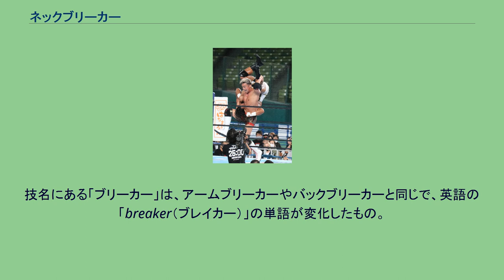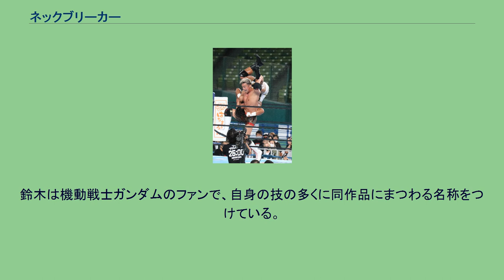ネックブリーカー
ネックブリーカー（Neckbreaker）はプロレス技の一種で、別名「首砕き」、または「首折り」とも呼ばれる。
「ネックブリーカー・ドロップ」と混同されるが、別の技である。
技名にある「ブリーカー」は、アームブリーカーやバックブリーカーと同じで、英語の「breaker（ブレイカー）」の単語が変化したもの。
プロレスにおける古典的な技の一つ。
立っている相手の後方から相手と背中合わせになり、相手の後頭部を掴み自らの肩の上に乗せ、そのまま相手を倒しながら自らの背中をマット上に倒し、その衝撃で相手の頭部へダメージを与えるというもの。
リバース式の新型エース・クラッシャーやダイヤモンド・カッターともいえる。
ただ、これらの技よりもかなり昔にネックブリーカーは考案されていた。
この技の元祖はショーマン派の大物として人気を博したゴージャス・ジョージであるとされる（週刊ゴング2000年6月8日号の竹内宏介の寄稿より。ただし竹内は、「ネックブリーカー・ドロップ」と表記している）。
正面から相手を前屈みにして相手の頭部を両手で掴む。
そして勢いを付けて相手の頭部を捕まえたまま自らの体と相手の体を共に反転させて背中合わせになる。
同時に相手の後頭部を自らの肩の上に乗せて、自分の体を背面からマットに倒しながら相手の体も倒し、マットに着地したときの衝撃で頭部へダメージを与える。
スピーディーに繰り出すことにより、その勢い、反転時の遠心力でダメージが大きくなる。
スインギング・ネックブリーカーとも呼ばれ、古くはフレッド・ブラッシーや全盛時のジャイアント馬場が得意技にしていた。
ホンキー・トンク・マンは自身のギミックに合わせ、エルヴィス・プレスリーの曲名でもあるシェイク・ラトル&ロールの名称で用いた。
マスクド・スーパースターは相手の片腕を掴んで繰り出す独自のスイング式を使用しており、ウィリアム・リーガルはリーガル・カッターの名称で相手の片腕をコブラクラッチのように首に交差させて放った。
相手の両腕を捉えて放つクロスアーム式はオカダ・カズチカが繋ぎ技として使用している。
ビル・ロビンソンが公開したヨーロッパ式ネックブリーカー。
若き日のロビンソンはフロントチョークの形で相手の首を掴んでから回転してジャンプするようにこの技を仕掛けていたが、現在では立っている相手の後方から相手と背中合わせになり、相手の後頭部を掴み自らの肩の上に乗せ、そのまま相手を倒しながら自らはマット上に尻餅をつくように着地し、その衝撃で相手の首へダメージを与えるのが多い。
シットアウト・ネックブリーカーまたはシットダウン・ネックブリーカーとも呼ばれる。
通常型が背中から着地するのに対し、この技は尻から着地する。
後年に考案されたスタナーのリバース式ともいえる。
ロビンソンとの幾度の対戦からドリー・ファンク・ジュニアも全盛期に多用しており、ロビンソンから直接教えられた天龍源一郎も時折使用していた。
蝶野正洋、エル・サムライ、ジョニー・スミス、スコット・ノートンなども繋ぎ技としていたことがある。
"ザ・フランチャイズ" シェーン・ダグラスは自身のニックネームに合わせ、フランチャイザーの名称で使用していた。
フィッシャーマンズ・ネックブリーカーとも呼ばれる。
その名のとおり、フィッシャーマンズ・スープレックスのように正面から相手の頭を片方の腕で抱え、もう片方の腕で相手の片足の腿辺りを抱える。
その状態からスピーディーに自分の体と相手の体を同時に反転させ、同時にマットへ落下し、その衝撃で相手の頭部・背面にダメージを与える。
相手の首を側面から取り、足を取らないまま前方に回転して決める方法もある。
主な使用者はドノバン・モーガン、ビル・ゴールドバーグなど。
ジョン・モリソンのムーンライト・ドライブや、武藤敬司のオリジナル技で’’’ネック・スクリュー’’’で使用。
クライム・タイムの合体技G9（バックフリップとの合体技）など、相手の首を側面からクラッチして、足を取らないまま前方に回転して決める方法もある。
スイング式の改良型。
四つん這いになっている相手もしくは立っている相手（特に若干前屈みで立っている相手）に対して助走をつけて走っていって相手の頭部をキャッチし、そのまま止まらずにジャンプしながら相手の体を反転させてネックブリーカーでマットへ倒す技。
主な使用者はシェーン・ダグラス、大森隆男、伊藤旭彦など。
ネックブリーカーとゴリー・スペシャルの合成技。
ゴリー・スペシャルの要領で相手を背中合わせの状態で担ぎ上げ、相手の両...